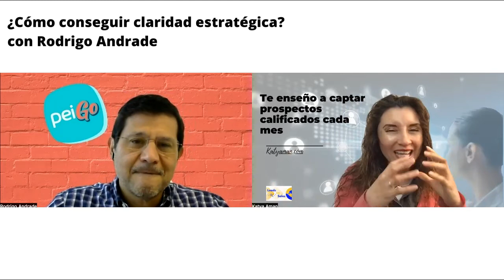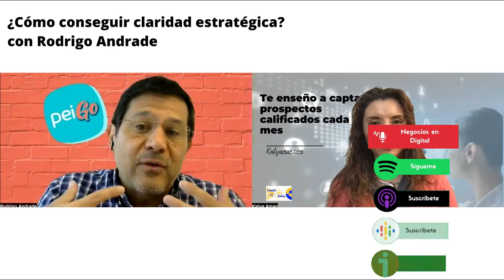1009. ¿Cómo conseguir claridad estratégica? con Rodrigo Andrade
En base a conocimientos pero sobre todo experiencias nuestro invitado nos invita a desarrollar esa caridad para la estrategia.